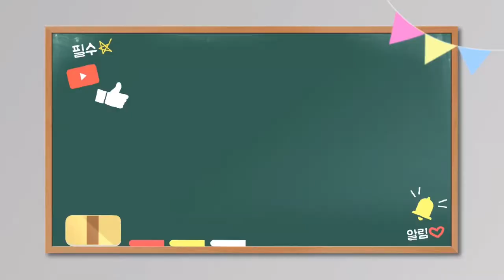2021 무지개노인대학#16 양말목공예